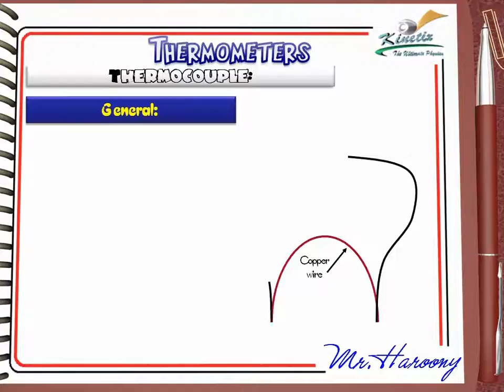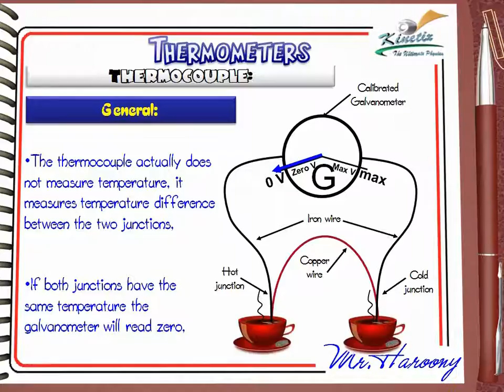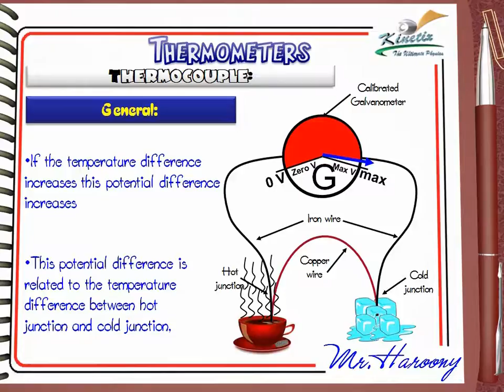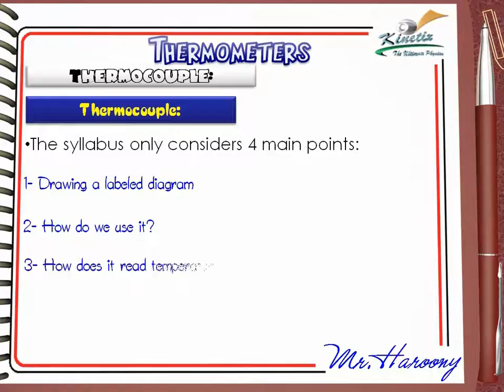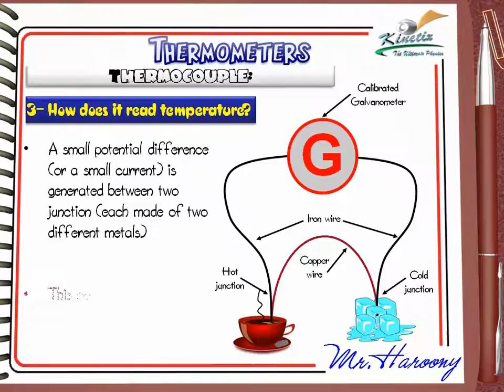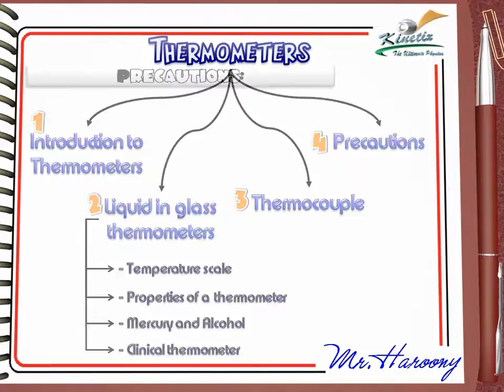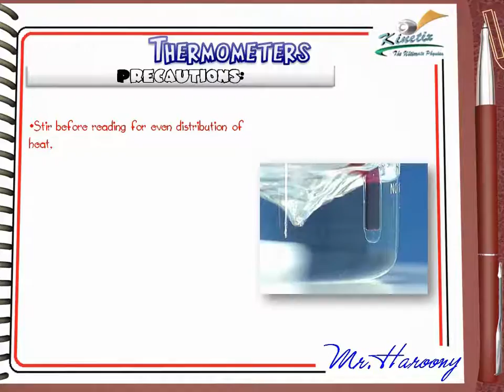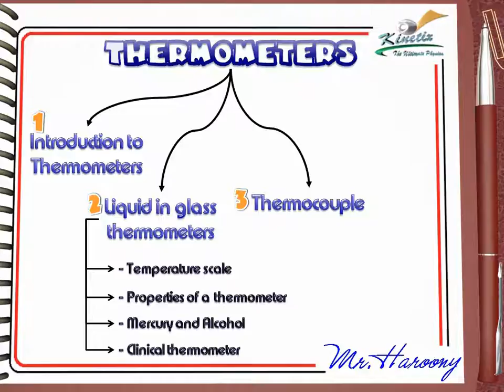Ch2 L2 Thermometers Part3 Middle East Edition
Chapter 2 thermal physics explaining thermometers and how they work including liquid in glass thermometers and thermocouple According to GCSE-IGCSE syllabus